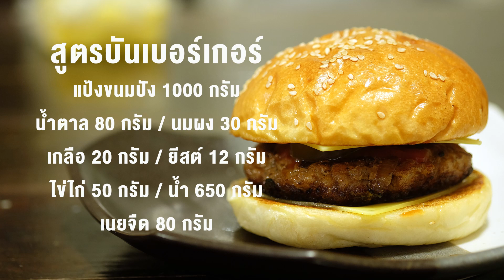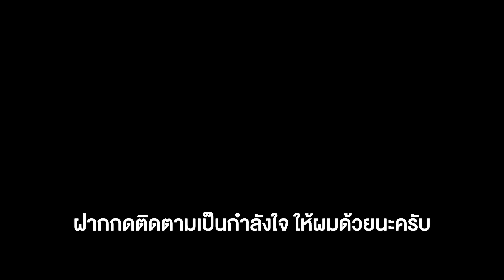ขนมปังมือใหม่ แป้ง 1 สูตร แบ่งโดว์ได้กี่ก้อน แบ่งโดว์ได้กี่กรัม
ตอบคำถาม ที่เพื่อนๆ ถามมา
ว่าโดว์ 1 สูตร แบ่งได้กี่ก้อน

เช่น สูตรนี้แป้ง 500 กรัม จะแป้งโดว์เป็นก้อนละ 50 กรัมได้กี่ก้อน
มาคำนวนกันครับ

ผมขอยกสูตร ขนมปังเบอร์เกอร์ จากเบอร์เกอร์หมูมานะครับ
-ไข่ไก่ 50 กรัม

เราก็จะบวกทุกอย่างรวมกัน
จะได้เป็น 1922 กรัม

จากนั้นเราจะแบ่งเป็นก้อนละกี่กรัม ก็มาคำนวน
ถ้าเราจะตัด ก้อนละ 80 กรัม
ก็จะได้ 1922/80 = 24.025 ชิ้น
ผมจะปัดเป็น 22 ชิ้น นะครับ

ถ้าเราจะตัด ก้อนละ 450 กรัม
ก็จะได้ 1922/450 = 4.27 =ชิ้น
ผมจะปัดเป็น 4 ก้อน ครับ

หวังว่าจะมีประโยชน์กับเพื่อนๆนะครับ^^

*ขนมปัง สามารถแร็ปเก็บ อุณภูมิห้องได้ 3 วัน / เก็บในตู้เย็นได้ประมาณ 5-7 วัน/แร็ปแช่ฟรีสได้ 1 เดือน